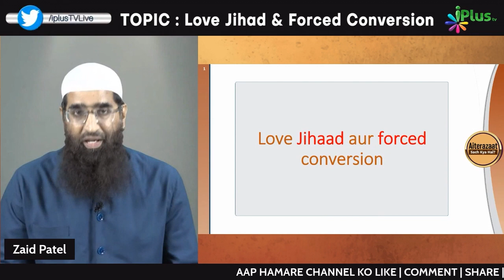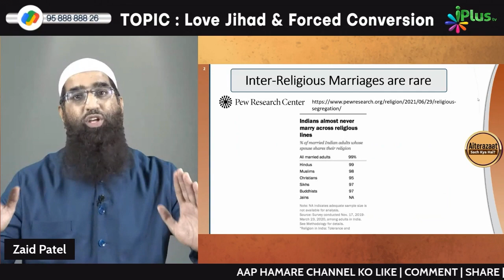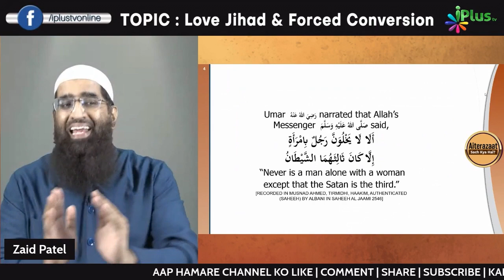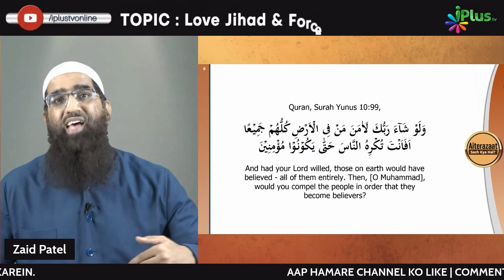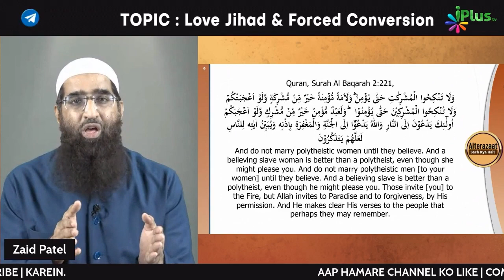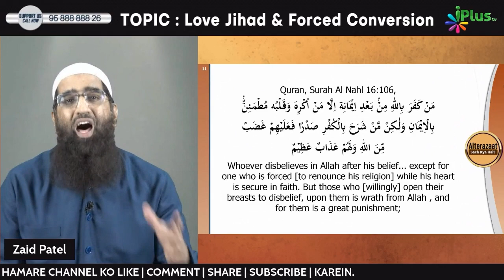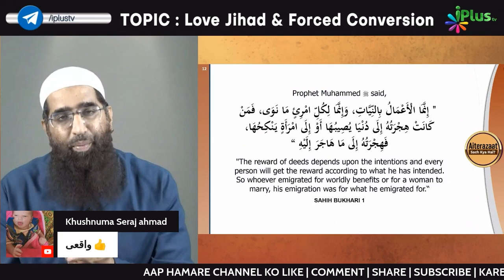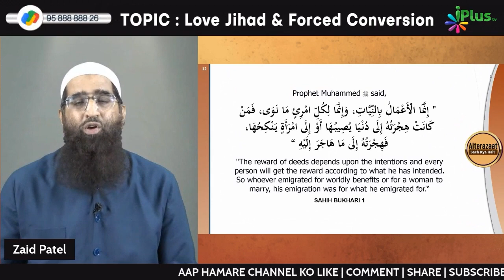Love Jihad and Forced Conversion Islam Ki Nazar Mein by Zaid Patel iPlus TV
UPI : donateilm@icici